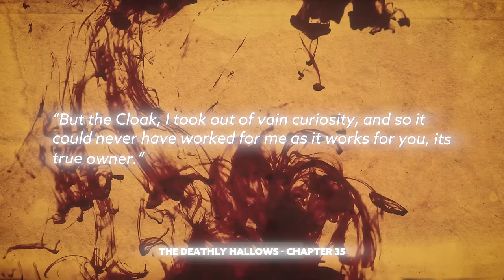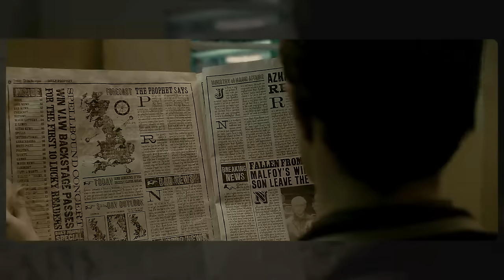What If James Kept The Invisibility Cloak - PART 3 | Harry Potter Film Theory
Today J dives back into the Wizarding World of Harry Potter to continue answering the question: What If James Kept The Invisibility Cloak?  Does Voldemort still seek the prophecy? Is the ministry still against Harry? Is UMBRIDGE STILL AROUND?